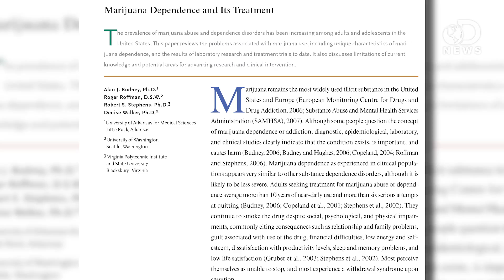Do Smart Students Smoke More Pot?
It seems like everyone knows someone who is incredibly smart, but also smokes a lot of pot! Is there a link between someone's intelligence and their likelihood to smoke marijuana? Trace was curious and did some digging of his own to find out.

High Childhood IQ Linked to Subsequent Illicit Drug Use, Research Suggests
"A high childhood IQ may be linked to subsequent illegal drug use, particularly among women, new research suggests."

Smart Women Smoke More Weed - It's Science!
"A new study supports what that kid slouching in the back of math class with the black clothes and the copy of Das Kapital always claimed: smart people are more likely to do drugs."

"The new study of cognitive changes caused by heavy marijuana use has found no lasting effects 28 days after quitting."

Hyper-priming in cannabis users: a naturalistic study of the effects of cannabis on semantic memory function
"Psychotic symptoms have theoretically been linked to semantic memory impairments in patients with schizophrenia."

Does Marijuana Make You Stupid?
Marijuana is currently regulated by the United States government as a Schedule I drug, placing it in the same category as heroin, MDMA and LSD."

Pot-smoking students better at school than 'marginalized' tobacco-smoking peers
"Students who only smoke marijuana do better at school than classmates who smoke just tobacco, or who smoke both tobacco and pot, says a new study, which tracked substance use among teens over 30 years."

Cannabis Use and Cognitive Function: 8-Year Trajectory in a Young Adult Cohort

"Although cannabis is the most widely used illicit drug in the United States, its long-term cognitive effects remain inadequately studied."

Intelligence Across Childhood in Relation to Illegal Drug Use in Adulthood: 1970 British Cohort Study
"Recent reports have linked high childhood IQ scores with excess alcohol intake and alcohol dependency in adult life, but the relationship with illegal drug use in later life is relatively unknown."

Intelligence in early adulthood and mortality from natural and unnatural causes in middle-aged Danish men
"High intelligence early in life has consistently been associated with decreased mortality, but the mechanisms are still not fully understood. In this cohort study, we examined the association between intelligence in early adulthood and later mortality from natural and unnatural causes taking birth weight, parental socioeconomic position, participants' own education and body mass index into account."